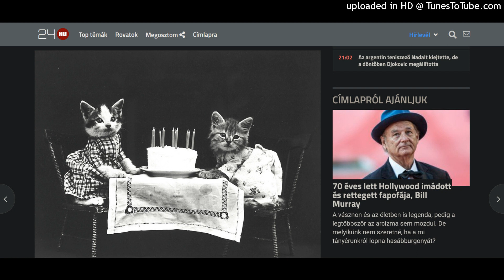XoArK - 1_17-16-21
9/23/2020, 5:20 PM